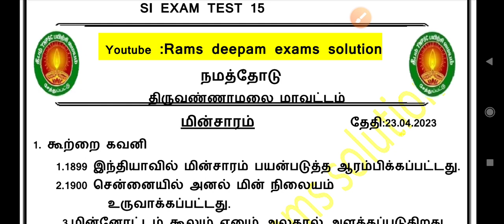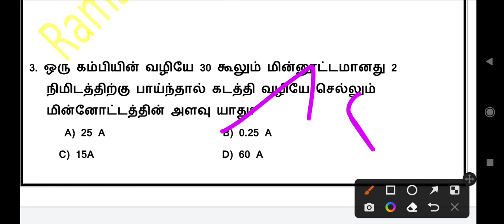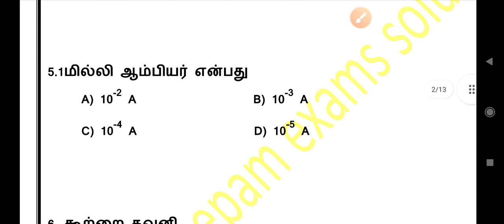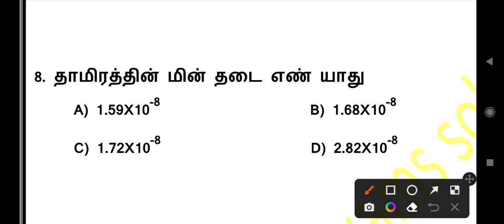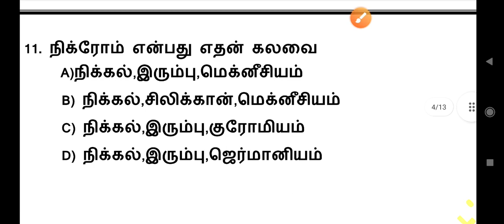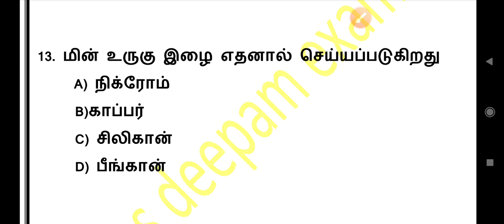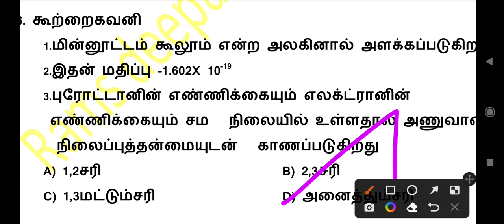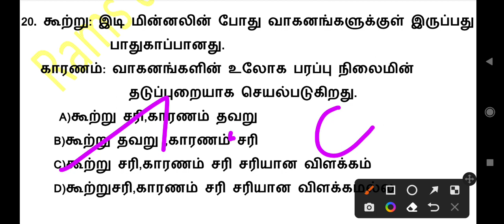💥💥TNUSRB-SI EXAM| physics Syllabus wise test|மின்சாரம்| FULL EXPLAIN/PART 1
Tnusrb # SI exam#syllabus wise test# physics#
telegram group link#/Full details#Rams deepam exams solution#syllabus wise test#part 2